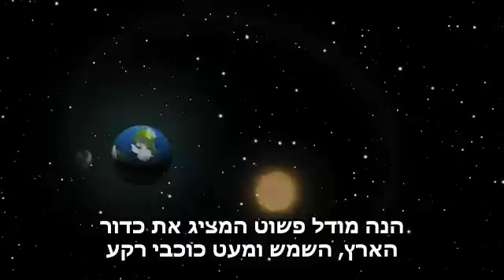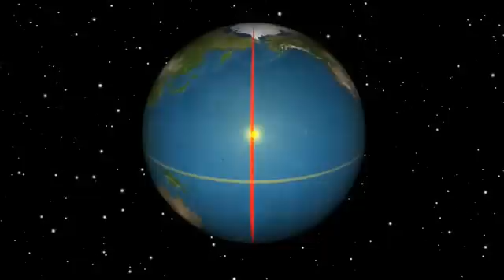יום בכדור הארץ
להסבר מלא כנסו אל זהו סרטון מתוך המדור 'מאגר מדע' של האתר דוידסון און-ליין. דוידסון און-ליין הוא אתר חינוכי מבית מכון דוידסון לחינוך מדעי - הזרוע החינוכית של מכון ויצמן למדע.

הסרט מסביר את כל התהליכים האסטרונומים המתרחשים במהלך יממה ובמהלך השנה